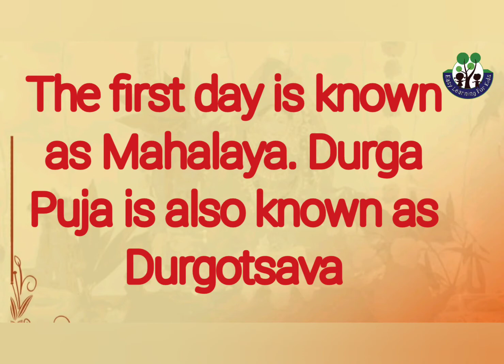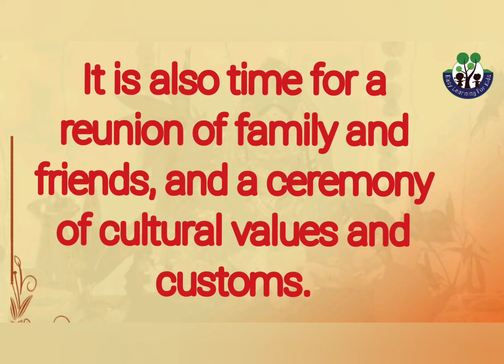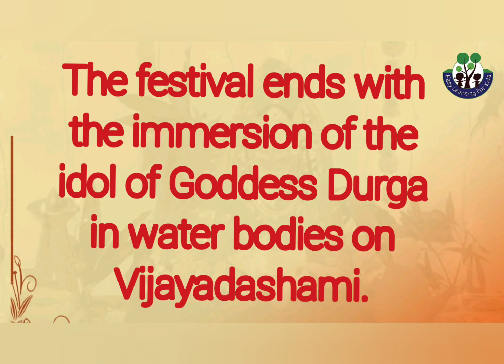Essay on Durga Puja | Durga Puja Essay in English | 10 Lines on Durga Puja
Durga Puja is a famous Hindu festival mostly celebrated with great enthusiasm and zeal in the states of West Bengal, Assam, Tripura, Odisha and Bihar. It is believed that this festival exemplifies the victory of good over evil, as Goddess Durga killed the demon Mahishasur